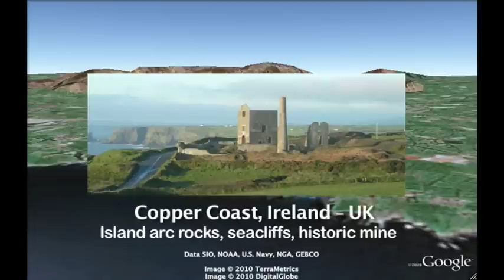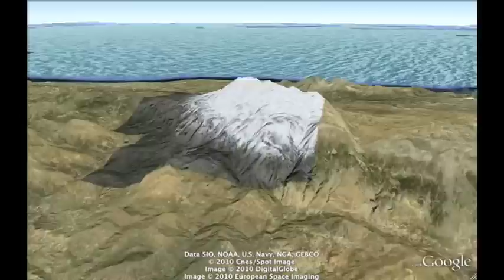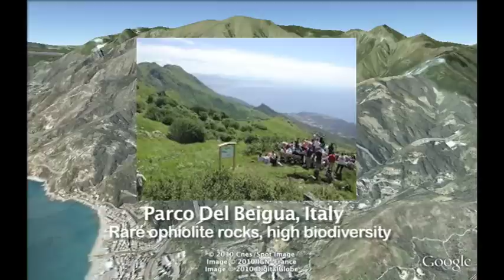European Geoparks Tour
A Google Earth tour of the European Network of Geoparks in 2010.  Many more have been added since then.